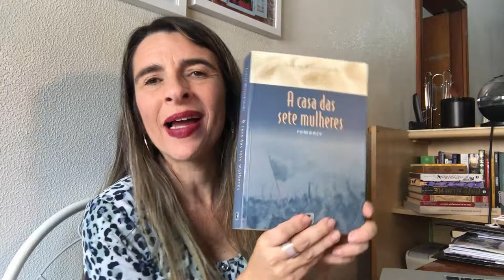Tem resenha na área #3 - A Casa das Sete Mulheres, de Letícia Wierzchowski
Resenha do livro A Casa das Sete Mulheres, de Letícia Wierzchowski. Conheça sete mulheres fortes, seus amores, suas dores, passados enquanto viviam isoladas em uma fazenda, durante os dez anos em que durou a Revolução Farroupilha. Conheça também Bento Gonçalves e Giuseppe Garibaldi. Editora Record

Livros do momento:
Impacto, de Maurício Cardoso
Pedro, O grande: sua vida e seu mundo, de Robert K. Massie